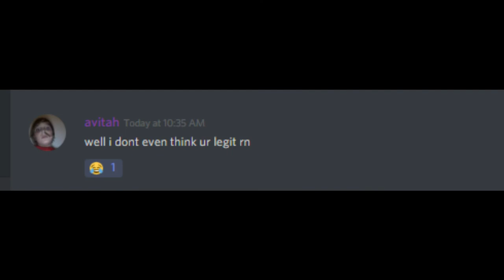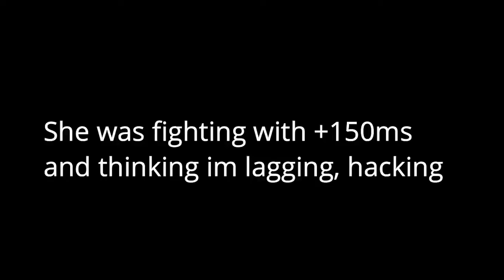Blank Vs Avitah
I'm sorry for that edit, I made it in like 10 mins because I was exhausted and didn't feel like editing a video